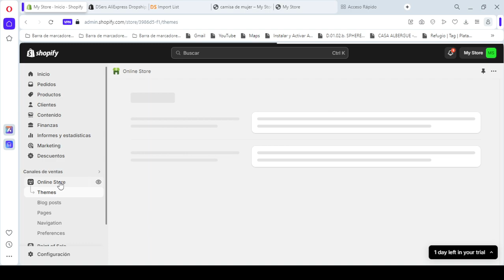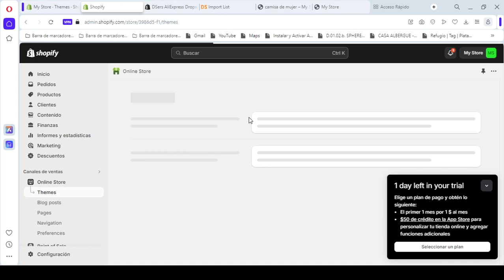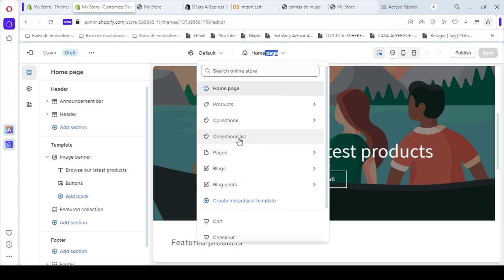Como Editar MI Tienda en Shopify